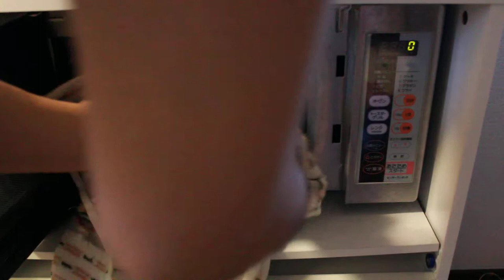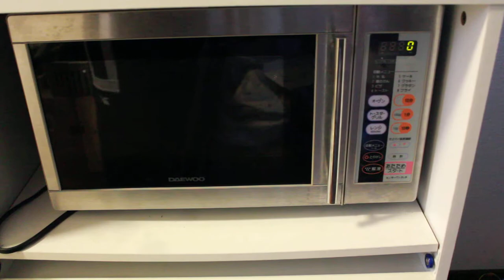鶏の丸焼きを皿に盛り付ける